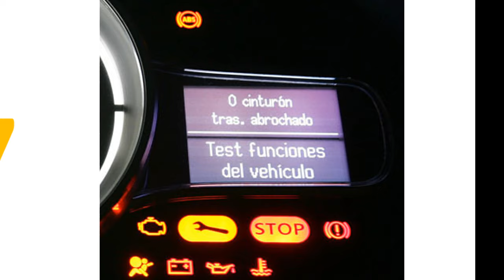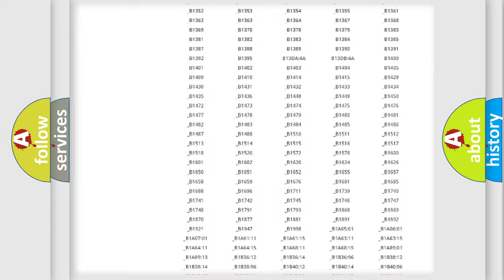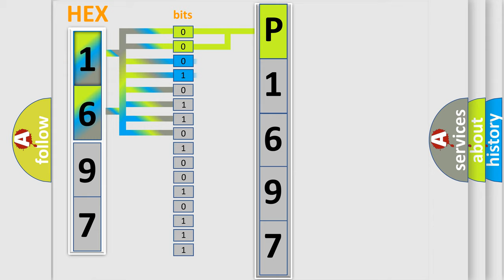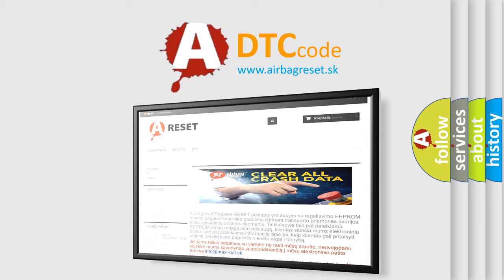DTC KIA P1697 Short Explanation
Contents:
0:21 Basic DTC analysis according to OBD2 protocol standard.
1:48 Insight into programming
2:58 A diagnostically understandable description of the Diagnostic Trouble Code
3:05 Basic error definition

Make:
Kia
Code:
P1697
Definition:
Fuel Level Second Sensor-Circuit Open
Description:
The Fuel Level Sensor 2 input voltage is above the maximum calibrated threshold.